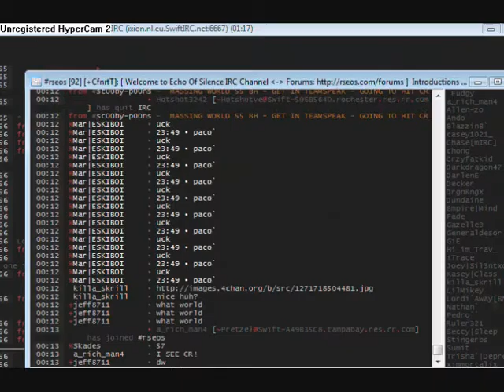Eos vs CR part 1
RAPE